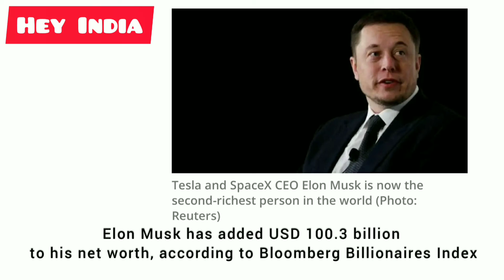Elon Musk become 2nd world richest person